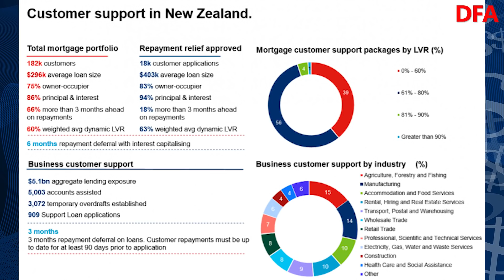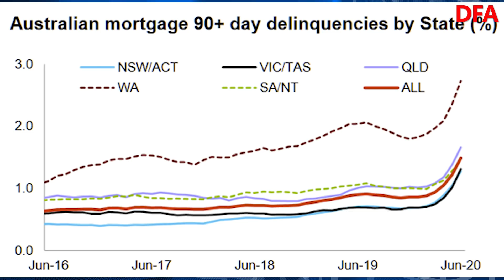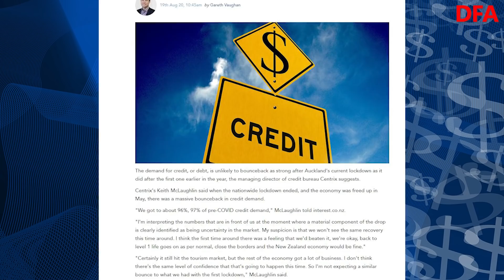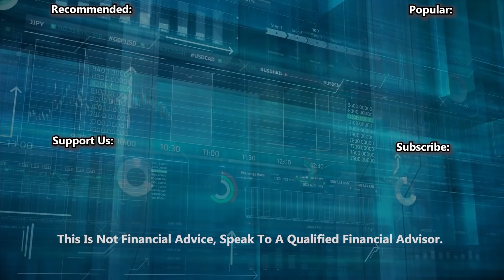We're All Going On A Jolly Summer Holiday - With Joe Wilkes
New Zealand based Property Expert Joe Wilkes and I discuss the latest on mortgage repayment holidays, and it sets up our live stream event next Tuesday 25 August where Joe will join me to take the discussion further.